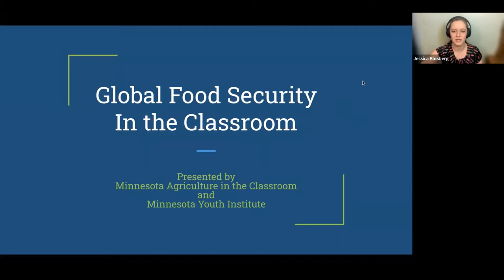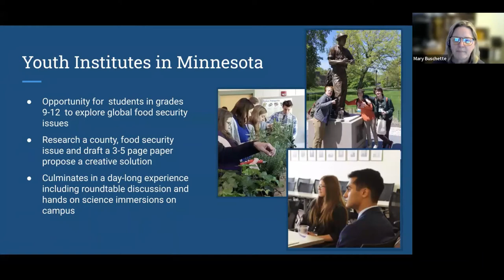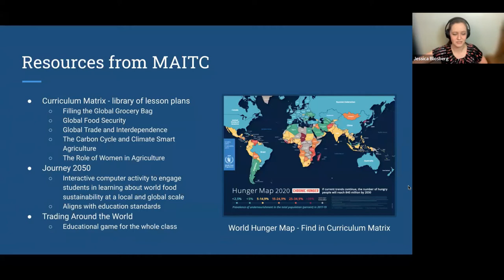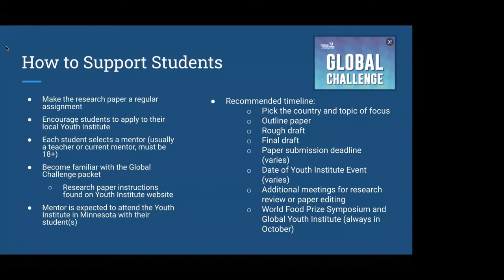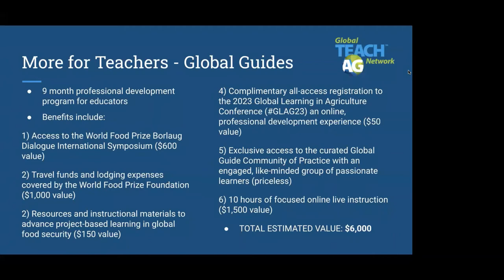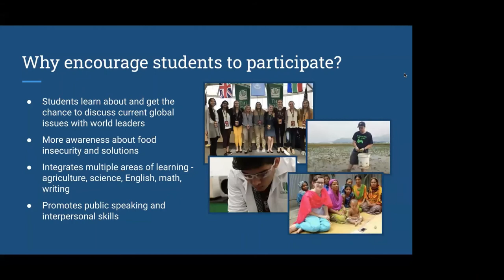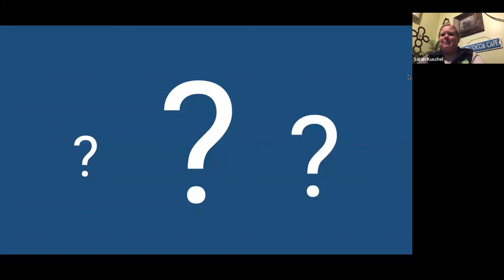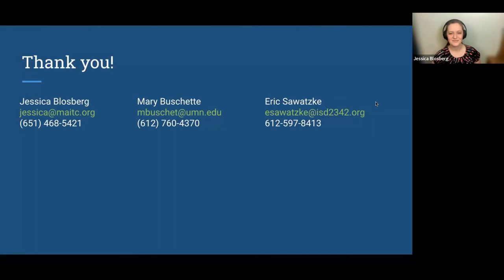Global Food Security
Calling all teachers of students grades 9-12! Join Jessica Blosberg (MN Ag in the Classroom Regional Specialist), Mary Buschette (MN Youth Institute Coordinator), and Eric Sawatzke (West Central Area School Agriculture Teacher) to learn about how to bring global awareness, issues around fighting hunger, and knowledge of agriculture to your students. We will explore (free!) lesson plans from Minnesota Agriculture in the Classroom, hear about (free!) opportunities for students through the World Food Prize Foundation (WFPF) and Minnesota Youth Institute, and learn about the Global Guides professional development program through the WFPF. All three hosts bring personal knowledge of the internships available to students, experience with opportunities for participants to meet global leaders and researchers, and are excited to invite you to be a part of bringing global agriculture to your classroom. Join us as we show you step-by-step how to inspire your students to join the fight against hunger around the world.